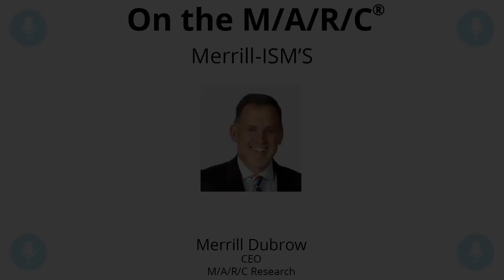63. Merrill-ISM'S: 900 Seconds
What can you do in the next 900 seconds? What can you get better at? Dive in to the new Merrill-ISM to see how Merrill utilizes 900 seconds each day!

Transcripts are powered by FFTranscription -  Delivering fast, accurate marketing research transcripts in 48 hours or less.